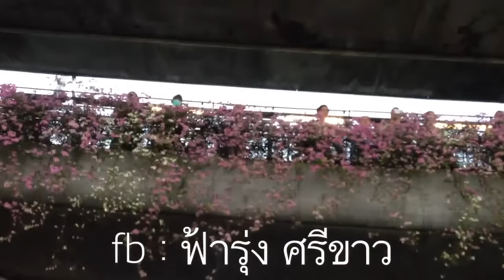อานนท์ นำภา พร้อมเพื่อน ถูกจับแล้ว หลังทำกิจกรรม ยืนเฉยๆ ที่อนุสาวรีย์ชัยสมรภูมิ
ถูกจับแล้วหลัง "ยืนเฉยๆ" เพื่อแสดงความไม่เห็นด้วย คสช. ควบคุมตัวประชาชน 10 คน!!

นายอานนท์ นำภา พร้อมเพื่อน ถูกจับแล้ว หลังทำกิจกรรม ยืนเฉยๆ ที่อนุสาวรีย์ชัยสมรภูมิ บริเวณลานวิคตอรีพอยท์ เพื่อแสดงความไม่เห็นด้วยกับกรณีทหารบุกควบคุมตัวประชาชนจำนวน 10 คน ช่วงเช้ามืดที่ผ่านมา
ก่อนหน้านี้ นายอานนท์ กล่าว่า คาดว่าจะไม่ถูกจับกุมเนื่องจากเป็นการแสดงสัญลักษณ์อย่างสันติวิธี แต่หากถูกจับ เขาบอกว่า "จับก็จับ"
Cr. Fahroong Srikhao ฟ้ารุ่ง ศรีขาว